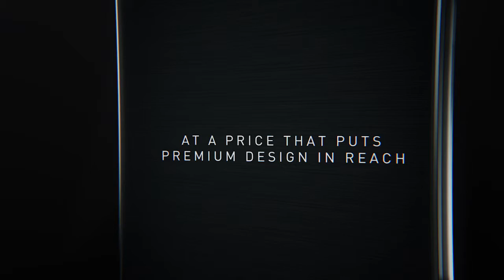Huawei Unveils P8 lite Smartphone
Huawei, a leading global information and communications technology solutions provider, today launched the Huawei P8 lite in the U.S., making it possible for U.S. consumers to have premium design and features at an accessible price. Available for just $249.99 USD, the P8 lite will be available as an unlocked device, giving consumers the option to take their phone to the network* of their choice.

“With a perfect balance of style, functionality and value, the P8 lite gives consumers a premium yet easily accessible device and experience,” said Mr. Zhiqiang Xu, President of Huawei Device USA. “We are expanding our smartphone, wearable and tablet portfolio to meet U.S. consumers’ needs and are committed to delivering the right devices at the right prices with a tremendous consumer experience.”